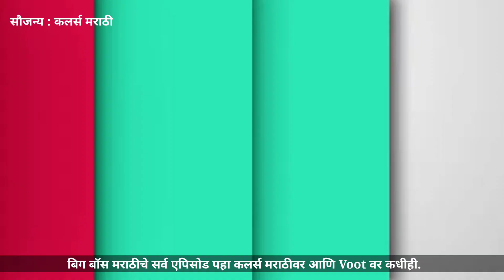Big Boss Marathi 3 चावडी New Promo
courtesy : Colors Marathi, Voot

सौजन्य : कलर्स मराठी